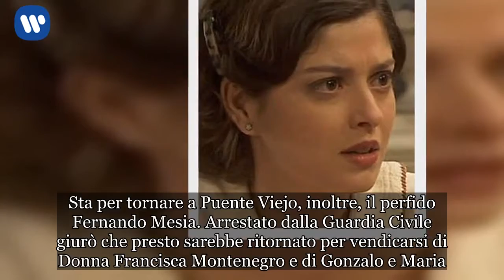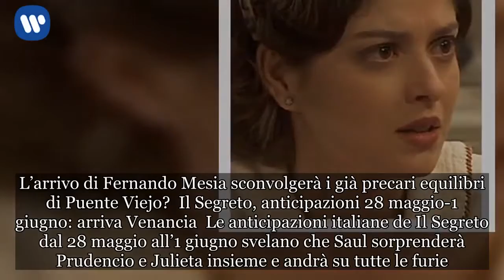Il Segreto, anticipazioni prossima settimana e puntate spagnole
Anticipazioni Il Segreto, episodi spagnoli: un ritorno inaspettato  Il Segreto continua ad appassionare milioni di telespettatori ogni giorno su Canale5. Le anticipazioni spagnole de Il Segreto svelano che presto a Puente Viejo arriverà Elsa, una giovane e ricca fanciulla. La ragazza s’innamorerà di Isaac. Il padre e il fratello di Elsa ostacoleranno questa storia d’amore e faranno credere a Isaac che la sua fidanzata è morta. Elsa, poi, dovrà vedersela con Antolina che cercherà di sedurre Isaac in tutti i modi. Sta per tornare a Puente Viejo, inoltre, il perfido Fernando Mesia. Arrestato dalla Guardia Civile giurò che presto sarebbe ritornato per vendicarsi di Donna Francisca Montenegro e di Gonzalo e Maria. Fernando dovrebbe allearsi con Prudencio per aiutarlo a salvare il suo matrimonio. La ragazza è perdutamente innamorata di Saul. Mesia arriverà alla Casona e mostrerà dei documenti a Mauricio e Raimundo che lo autorizzano ad agire in assenza di Francisca. Donna Francisca è andata momentaneamente via da Puente Viejo per indagare sulla scomparsa di Nazaria, la domestica che ha preso il posto di Fe e che ha sposato Mauricio per procura. L’arrivo di Fernando Mesia sconvolgerà i già precari equilibri di Puente Viejo?  Il Segreto, anticipazioni 28 maggio-1 giugno: arriva Venancia  Le anticipazioni italiane de Il Segreto dal 28 maggio all’1 giugno svelano che Saul sorprenderà Prudencio e Julieta insieme e andrà su tutte le furie. Severo inizia seriamente a preoccuparsi per la freddezza di Candela che vuole rifarsi una vita lontana da Puente Viejo. Marcela e Matias aspettano con ansia la nascita della loro bambina. Raimundo scopre che Carmelo ha tramato contro Francisca che ancora non si è ripresa dall’ictus. Julieta non approva il progetto della diga. Adela accetta la proposta di matrimonio di Carmelo. Nicolas capisce di essersi innamorato di Camila. Matias e Marcela rinnovano le promesse di matrimonio. Dolores è sempre più triste per aver perso Pedro. Saul e Carmelo litigano. Severo organizza una sorpresa per Candela. Arriva Venancia, l’ex suocera di Candela che l’accoglie con freddezza. La donna chiede scusa a Candela e le dice che le rimane poco tempo da vivere. Ulpiano torna in paese per le nozze della mamma. Venancia inizia a pedinare Candela: a che scopo? Raimundo è deluso dal comportamento di Severo. Adela riceve l’approvazione del figlio. Dopo le anticipazioni dal 21 al 26 maggio  nuovi appassionanti colpi di scena sono in arrivo a Il Segreto che va in onda dal lunedì al sabato pomeriggio su Canale5.